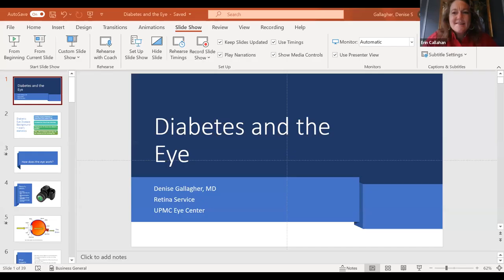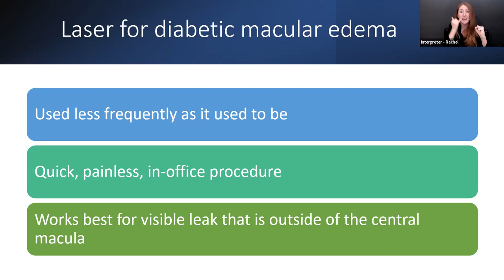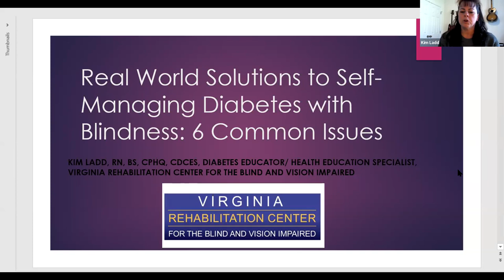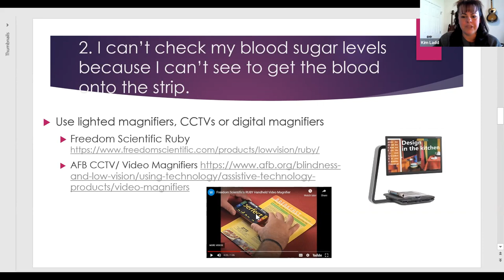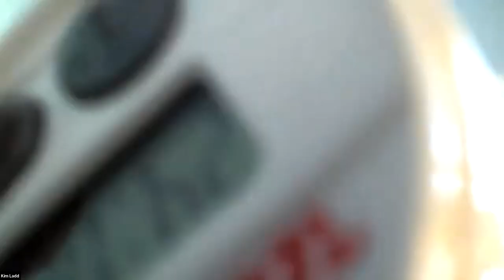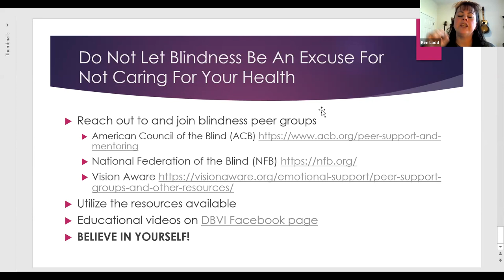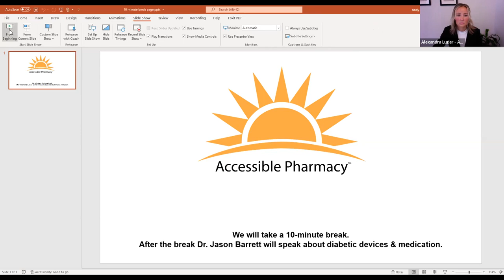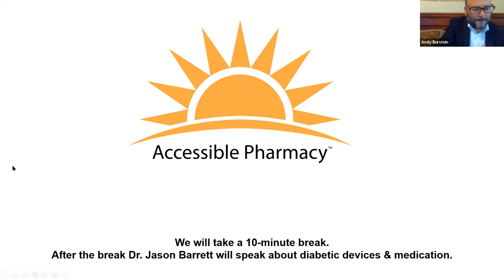Blindness and Diabetes Webinar - FULL EVENT RECORDING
Please join Accessible Pharmacy Services for the Blind as we discuss blindness and diabetes with these expert presenters:
Agenda:
12:00 - Welcome
12:15 - Abbie Chesterson - Diabetes and Nutrition
12:45 - Dr. Denise Gallagher, MD - Diabetic Retinopathy
1:15 - Kim Ladd - Real World Solutions to Diabetes
1:45 - Sherry Pablo - Diabetes Policy and Insurance Coverage
2:15 - 10-Minute Break
2:30 - Dr. Jason Barrett, PharmD - Medication and Devices

Other speakers include: Accessible Pharmacy's Andy Burstein, Alexandra Luzier & Dr. Alex Cohen, The American Diabetes Association's  Erin Callahan, The ACB Diabetics in Action's Tom Tobin, Be My Eyes' Will Butler, The NFB of Pennsylvania's Lynn Heitz and Roots Food Group's Robert Jones